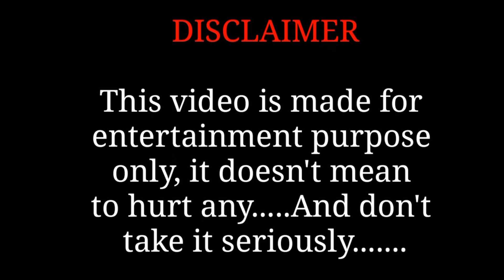HAYPER RIDE 😨HALDWANI CITY 🌆 || AAJ TO TRAFFIC SE DIMAG 🧠 KHARAB HO GAYA🤯@aamir__majid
Support Karo Guy’s 🙏

Instagram id
Ali.rider.777

Follow karo guys support karo apne bhai ko 😎
                           Link

ye din jawani ke aise bitata hu mai
bike rider
uk 04 ali vlogs
ye din jawani ke aise bitata hu mai status
roman Reigns Tiktok
jannu stuntz vlogs
ktm rider
mc stan song
aamir majid
bhoot wala
billo Rani
daku song
free fire
free fire video
fukra insaan
gear cycle
ktm bike
ktm duke 200 bs4
mahindra thar
meri chahatein to Fiza me slow version
ninja zx10r
small bike
so so so so so so so so
supra car
tvs Racing bike
#390 duke modified
#81 king
aaru sahu ke gane
abdullah Drama
abhi to party shuru hui hai
abu Salim attitude status daku
accident game
achha video dikhao
aerox 155
air bag prank
akanksha dubey bhojapuri song
aladdin ep 1
albeda albeda mahe ramzan 2023
anime shorts
ankit dancer tik tok video
arijit singh
avengers movie
azam khan
babu bhaiya wala video
bacchon ka mekeup
badtameez wala dikhao
bagged 99
bahut muskil se mili hai tu mujhe
baka saka saka song slowed